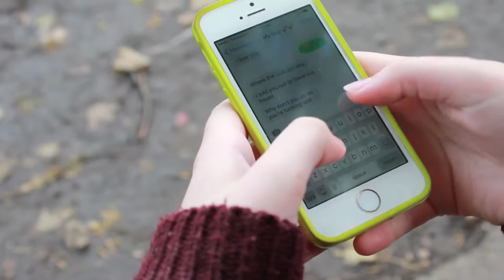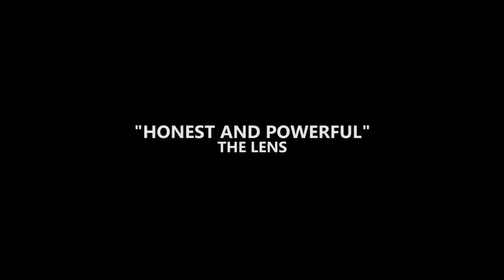S P I R A L - SHORT FILM TRAILER – EXPLICIT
Spiral is the story of Jake (Sky Bower) and and his struggle to survive in an unhealthy and suffocating relationship.

Starring-
Sky Bower
Sam Tate
Emilie Moulin

Produced by -
Natasha Edwards
Emilie Moulin